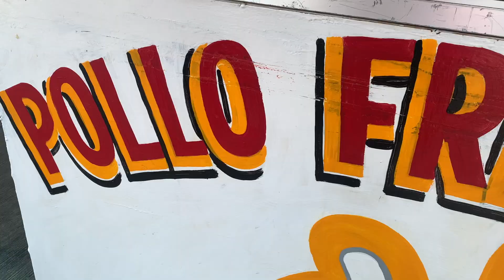¿Quién hace el mejor KFC? | HORAS EXTRA | Ramito y Gordito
RAMITO y GORDITO comparamos pollo KFC vs pollo de la colonia.